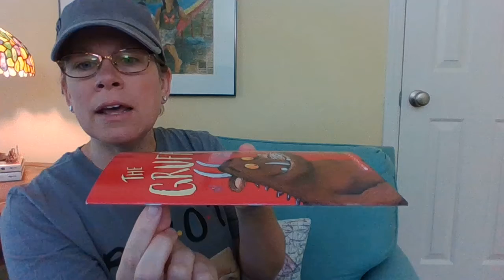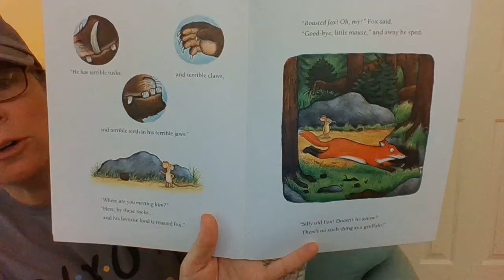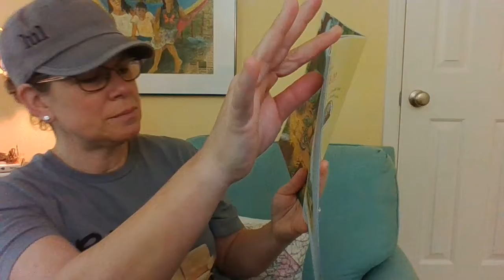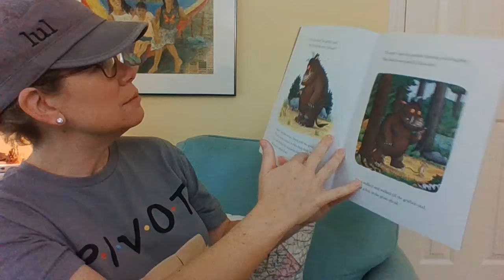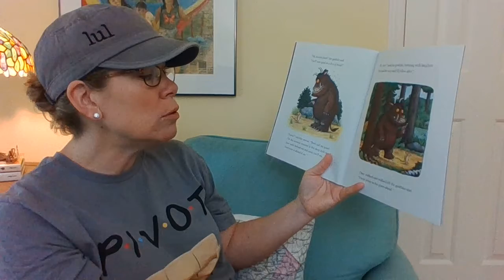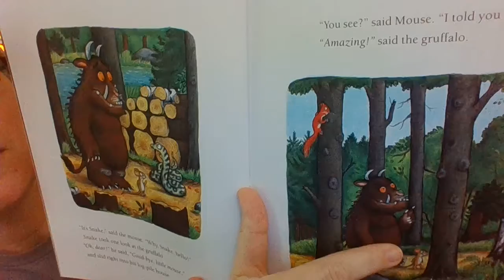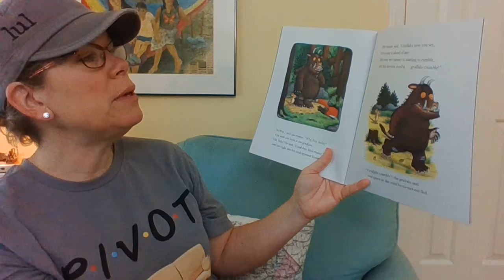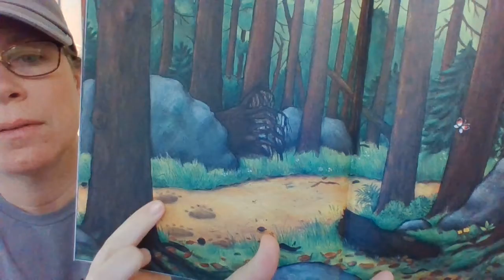Mrs. JJ's eLearning days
read with me: The Gruffalo